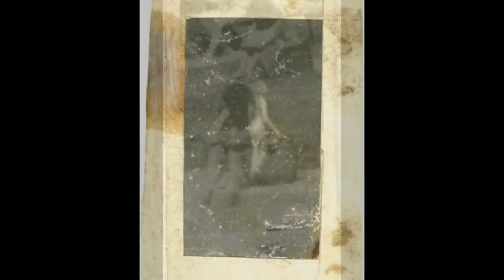David Sylvian : Ballad Of A Deadman / Miroslav Tichy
David Sylvian , Album : Sleepwalkers.

Miroslav Tichy : 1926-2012 . Artiste peintre, .Photographe .Un Pur genie !!!